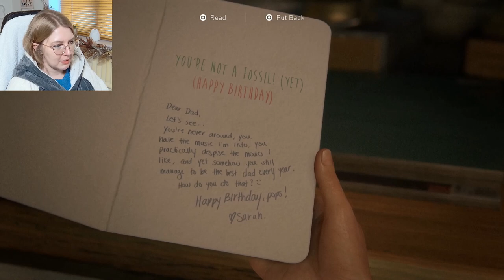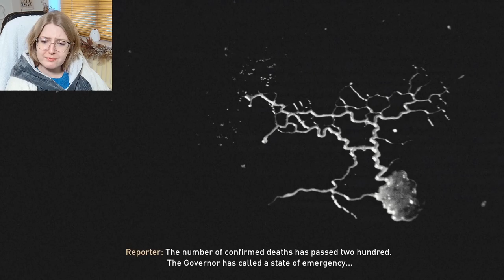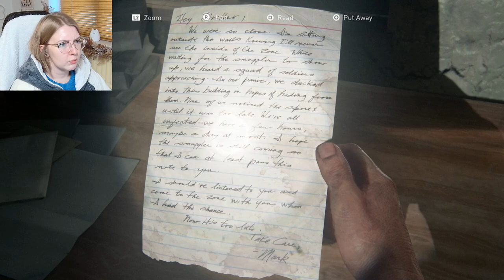FIRST TIME PLAYING THE LAST OF US - When You're Lost in the Darkness - Episode 1 [PS5 Gameplay]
When you're lost in the darkness , stay away from the windows!
Welcome to my gameplay series for The Last of Us - Part One, on the PlayStation 5.

You guys voted on the YouTube community page and Twitter, so i present your winner! You were so right about the story of the LAst of Us, I had no idea what i was in for.
I was not ready for my first meeting with Joel and his daughter Chloe, thank you everyone for not giving me any spoilers!

If this is how The Last of Us Part 1 starts, I can't imagine what the rest of the game has to throw at me!